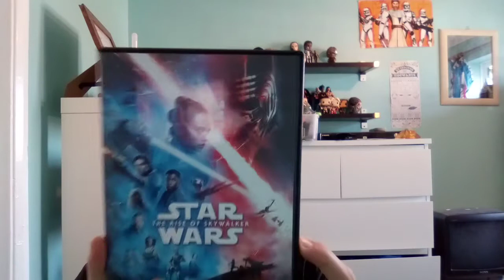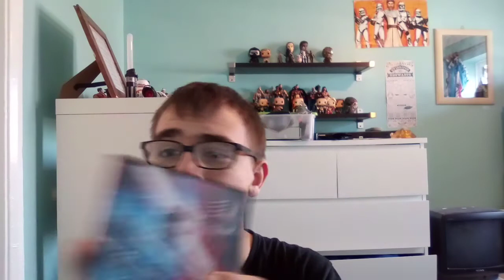Star Wars episode 9 The Rise of Skywalker Flim Review